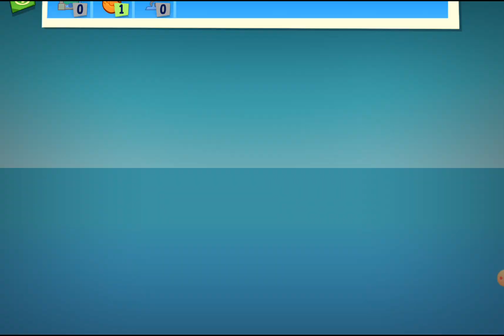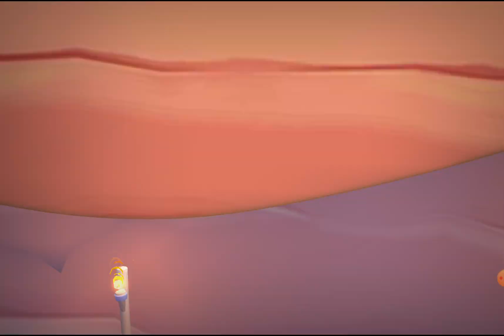Bad Piggies 2 Chapter 3